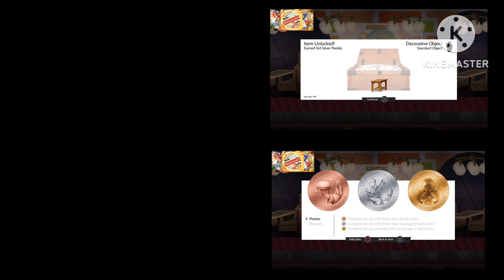Cook serve delicious 2 The World Tour 9-12 days and remixed